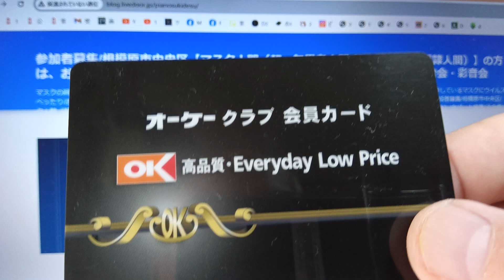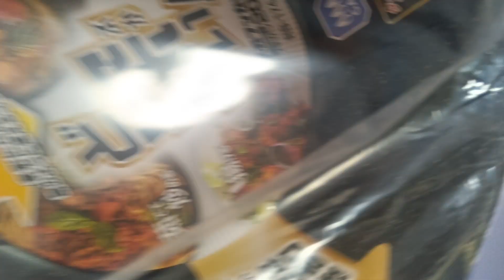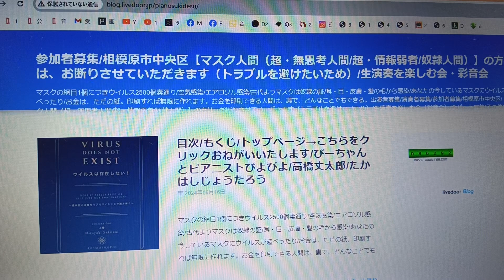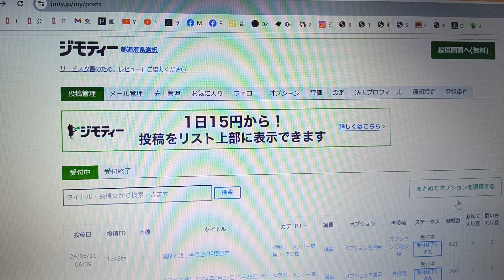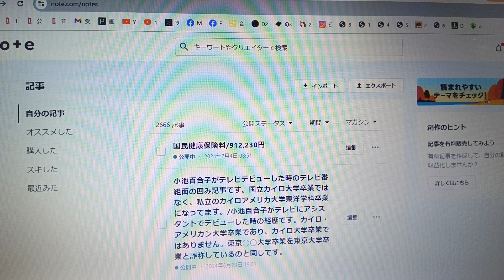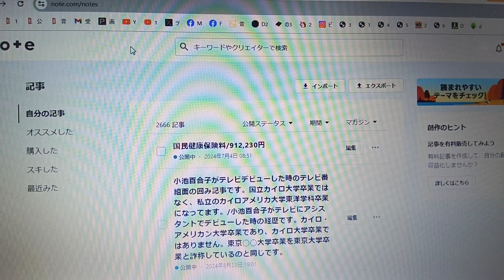【恐怖の料理シリーズ/30】7か月かかって、やっと、OKストアでOKクラブカード（『ラ・フロール橋本/la Flore』/ストリート・ピアノにて）を使ってお鍋（1280円）を買いました。/国民健康保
【恐怖の料理シリーズ/30】7か月かかって、やっと、OKストアでOKクラブカード（『ラ・フロール橋本/la Flore』/ストリート・ピアノにて）を使ってお鍋（1280円）を買いました。/国民健康保険料/912,230円/ジモティ【なんの役にもたたないシリーズ/6】【ぴよぴよのおはなしシリーズ/3999】

♪　『ラ・フロール橋本/la Flore』　〒252-0131 神奈川県相模原市緑区西橋本5-1-1

3998　【敬称略】内海聡/城戸佐和子議員/小島一朗 JL fan/チャンネルZOO/ミナミAアシュタール/超次元ライブ/伊比裕一郎/日本の黒い霧・だいわピュアラブセーフティーネット/おみそちゃんねる/野草・カイフ/KoJi,s DeepMax/RAPT理論/ありのまMASAKI/安保徹（あぼとおる）/宇野正美/寺尾介伸/HEAVENESE/ヘヴニーズ【ぴよぴよのおはなしシリーズ/3998】